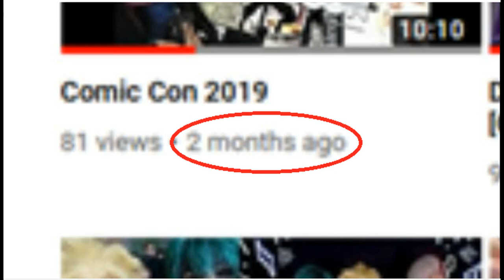Comic Con 2019 Day 1 & 2 - NieR: Automata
☆ This video has content of 2 days, day one being NieR: Automata and day two Super Mario.
☆ It's a video about me and my friends going to Comic Con.
☆ I want to thank everyone in this video for being with me and for all the help they gave me (with filming).

info:
♥ Saturday: 9S - NieR: Automata
♥ Sunday: Male Booette/Boosette - Super Mario

I do not claim to own any copyrightable material found in this video.